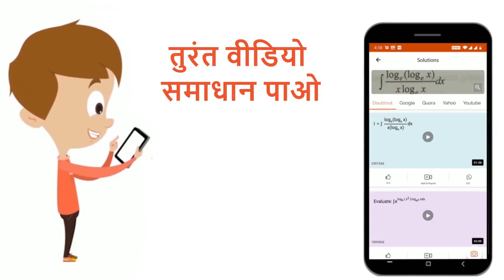RNA एवं DNA में सामान्यतया क्षार हैं- | 12 | जैव - अणु | CHEMISTRY | NCERT FINGERTIPS HINDI | Do...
RNA एवं DNA में सामान्यतया क्षार हैं-
Class: 12
Subject: CHEMISTRY
Chapter: जैव - अणु
Board:NEET

👉 Have Any Query? Ask Us.